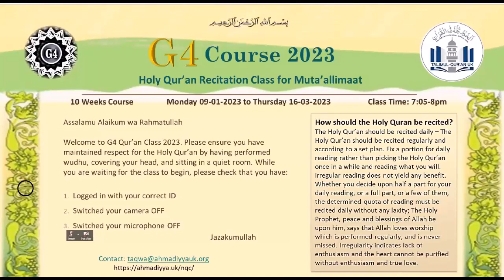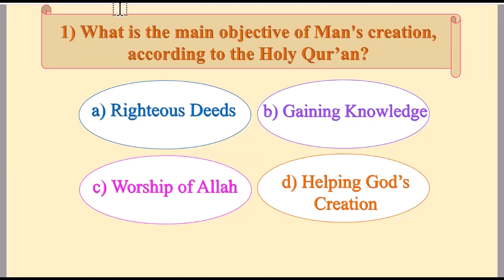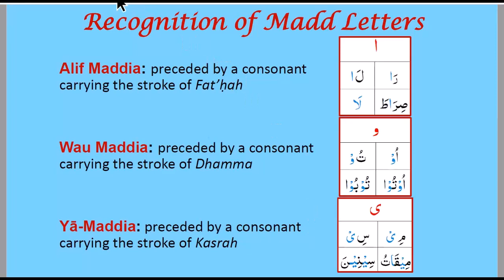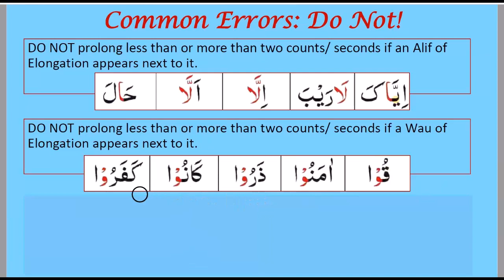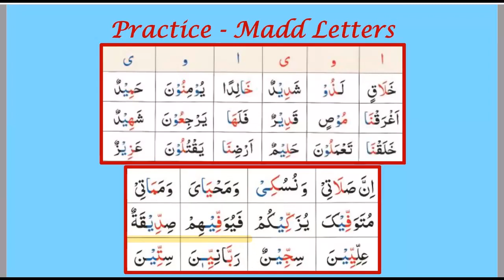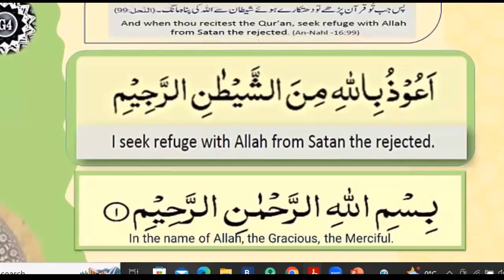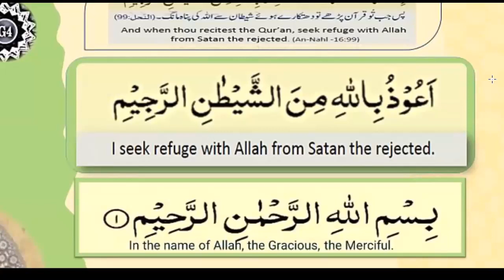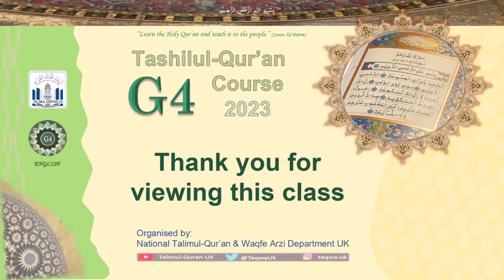G4 Lesson 04 19th Jan 2023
Online Qur'an Recitation Course for improving the recitation of the Holy Qur'an for Lajna, teaching in English held on 19th January 2023